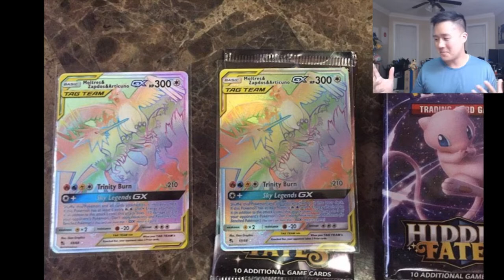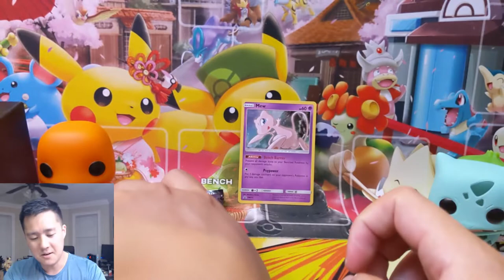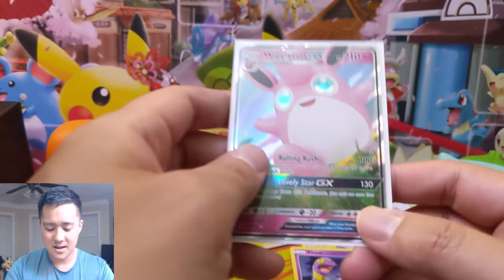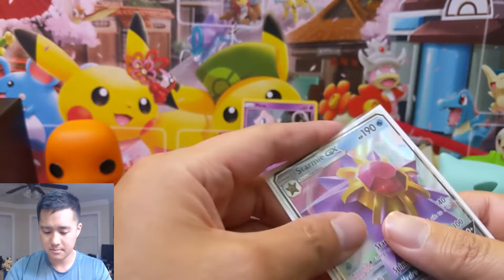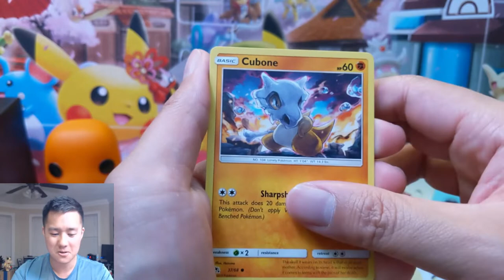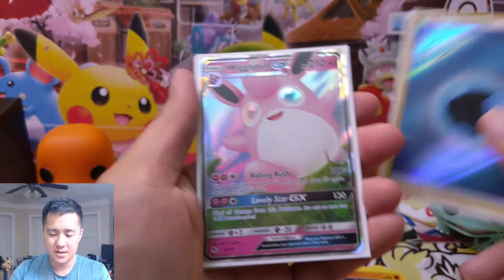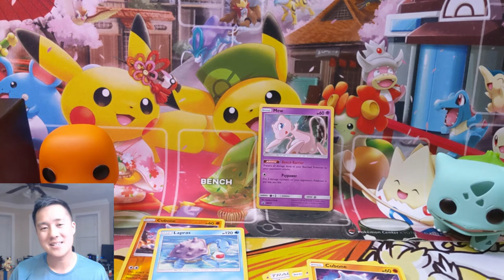HIDDEN FATES Curse Day 12! VERY GOOD PULLS but... THIS IS RIDICULOUS!!